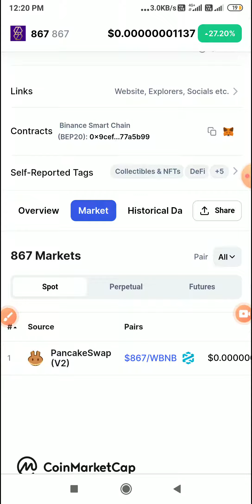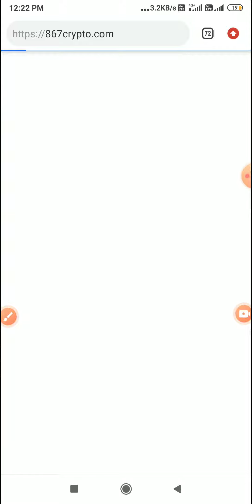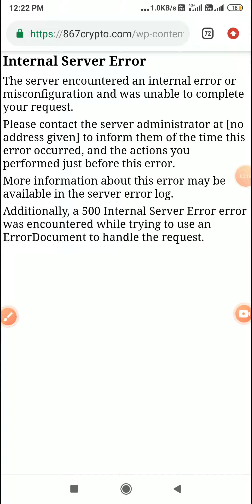867 token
867 token
867 coin
most visited coin and token
cryptocurrency,
crypto news today,
crypto aman,
crypto india,
crypto news